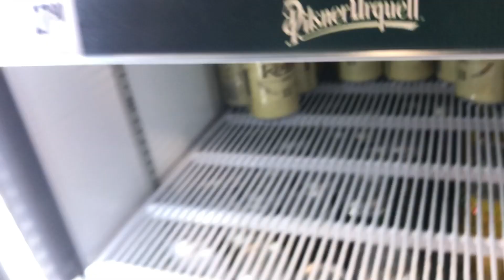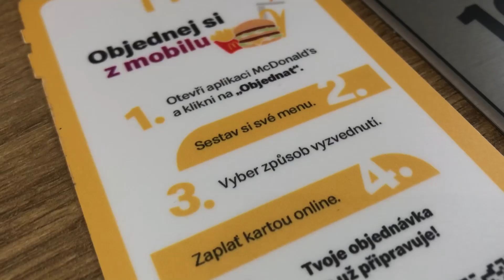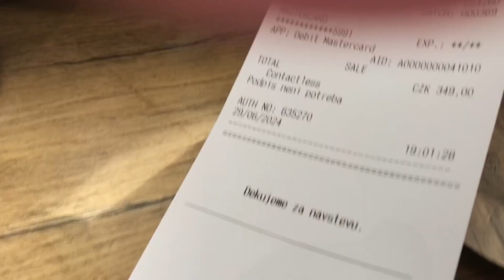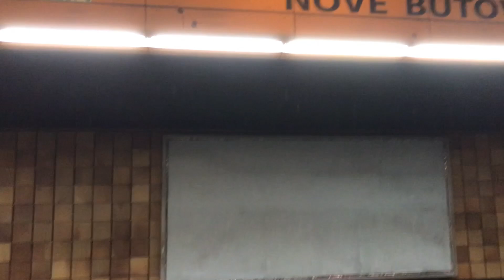Nove Butovice off the beaten path, empty shopping mall hottest day Prague, Czech Republic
Getting more practice filming. I am interested in everything in the country outside of the center of Prague.  It was 31c in our apartment. 34c  or 93f outside in hot Prague.  We got on a hot bus I swear it was over 100f when we got on. No Air conditioning, of course!  We found a shopping mall to sit in for a few hours. The only part of the the mall which was air conditioned was in the grocery store and near Mcdonalds.